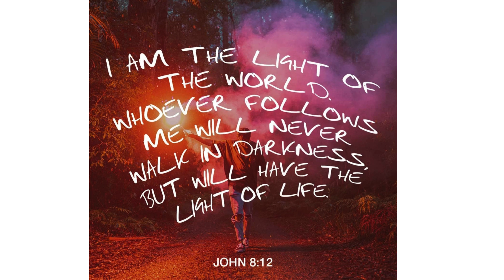Guided Bible Meditation: Walking in the Light of John 8:12 🙏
Join us for a transformative  Guided Bible Meditation centered on John 8:12. Dive deep into the profound declaration of Jesus as the Light of the World and discover how embracing His light can illuminate your life. Experience a deep sense of peace and guidance as you reflect on this powerful scripture. 🌟🙏